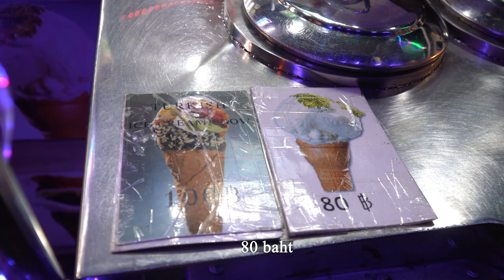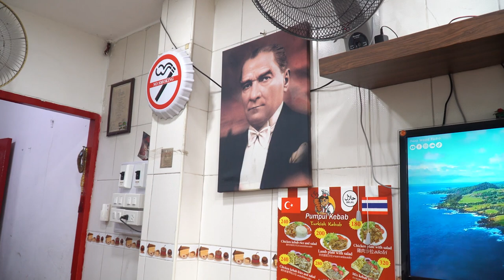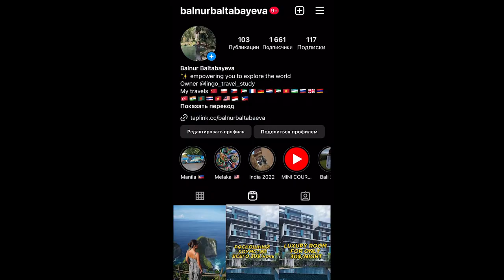Trying to speak in Kazakh with Turks in Thailand Pattaya | Is it hard to understand each other?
In this video, I took a very unusual interview, talking to Turks in Kazakh in Thailand in the city of Pattaya. There are many turkish restaurants and ice-cream branches in Pattaya, that's why it wasn't difficult to find turkish people in Pattaya.  As you know, Kazakh and Turkish come from the same root, and at least we can understand each other by 30-40%. The other part is a mixture of words that came from Arabic, Iran and other countries. And also it is fact that Kazakh is being Kipchak Turkic and Turkish is being Oguz Turkic branches. That’s why we also have differences in our languages.